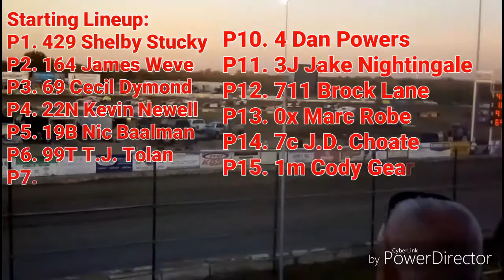NCRA Modifieds #25, C Main, 81 Speedway, 06/18/17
June 18, 2017. Park City, Kansas.
Bill Hall Classic/Father's Day Special

NCRA Modifieds
429 Shelby Stucky
164 James Weve
69 Cecil Dymond
22N Kevin Newell
19B Nic Baalman
99T T.J. Tolan
11G Scott Phillips
2k Kendall Kemp
01x Beau Davis
4 Dan Powers
3J Jake Nightingale
711 Brock Lane
0x Marc Robe
7c J.D. Choate
1m Cody Gearhart
96 Robbie Simmons
91 Ross Shipman

Like 81 Speedway on Facebook Race 81 Speedway. 81 Speedway is located at 7700 N. Broadway in Park City, Kansas.

Like the NCRA on Facebook at NCRA Racing Series.

Don Hattan Chevrolet is the sponsor and provider of 81 Speedway's 2017 Chevy Camaro SS pace car. Don Hattan Chevrolet is located at 6000 Hattan Dr. off I-135 in Park City, Kansas.

Catch track announcers Warren Hardy and Scott Stiles & 81 Speedway's GM CRay Hall on "Round the Track" Thursdays at 5:00PM on 1410AM or 93.9FM, also on the TuneIn Radio app. KGSO is a Fox Sports Radio station. Like "Round the Track" on Facebook at Round the Track Radio Show.

This video was edited using the CyberLink by PowerDirector app found in the Google Play Store.

This video was recorded using a RCA Viking Pro tablet.